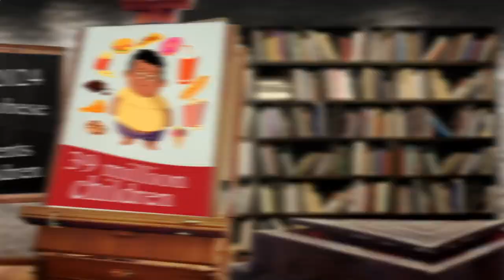Restaurant Close by Me Berlin 10318 DE, Berlin, Germany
Australia 31.3
United Arab Emirates 31.7
Canada 29.4
United Kingdom 27,8
Spain  23.8
Germany 22,3
France             21,6